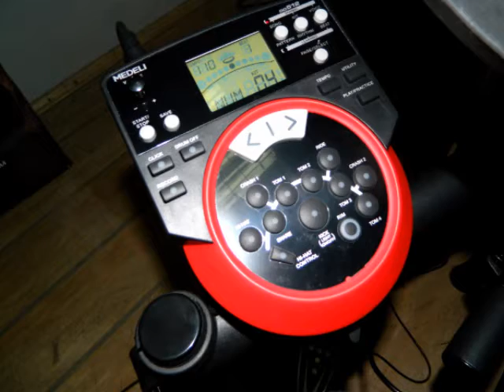MEDELI DD512 DIGITAL DRUM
Musical instruments, equipment & accessories